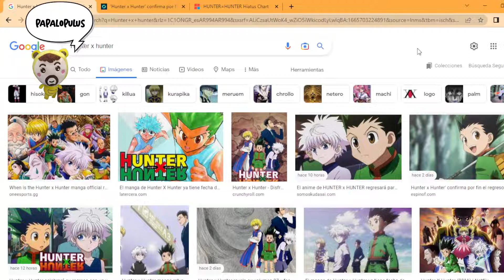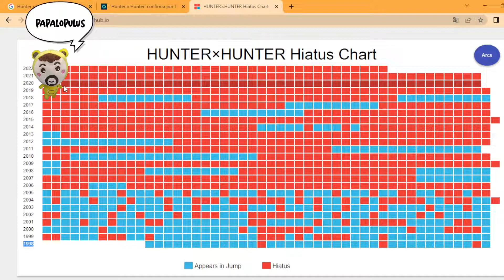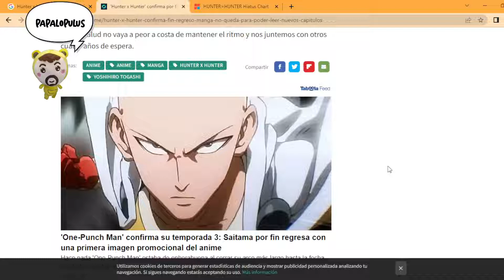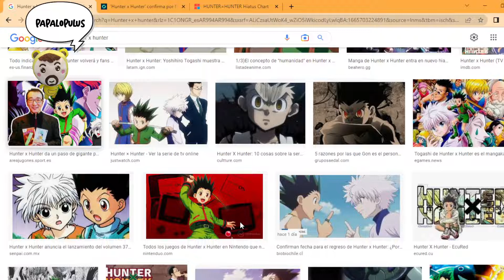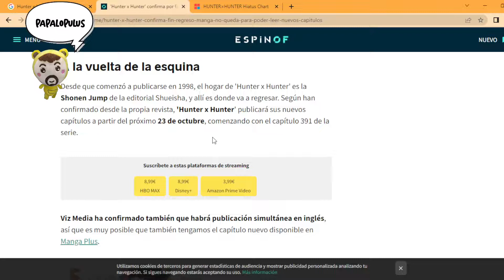¡Vuelve Hunter x Hunter! (No es joda, clickbait o meme)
Yoshihiro Togashi finalmente regresa con nuevos capítulos en la Shonen Jump.